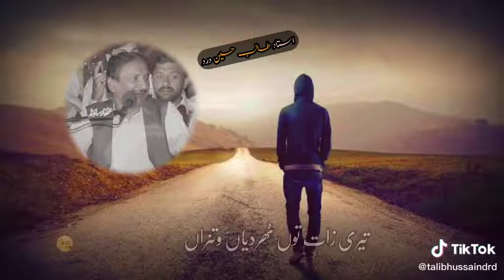January 17, 2021